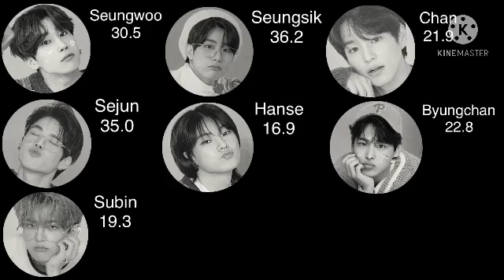How Would Victon Sing “So What” by STAYC